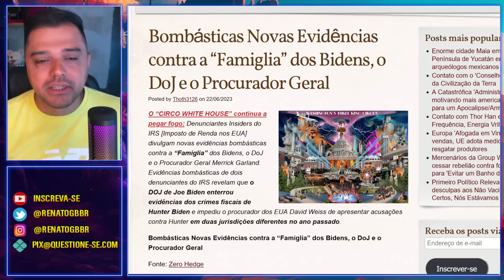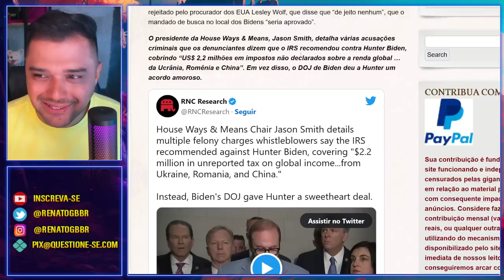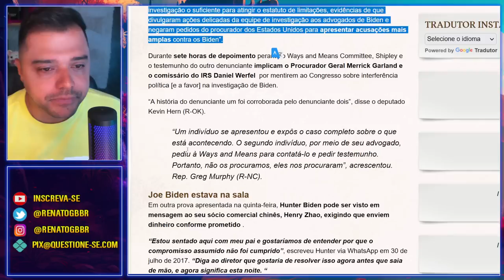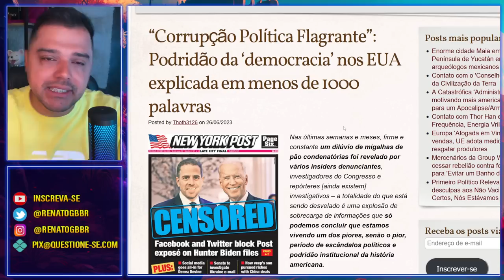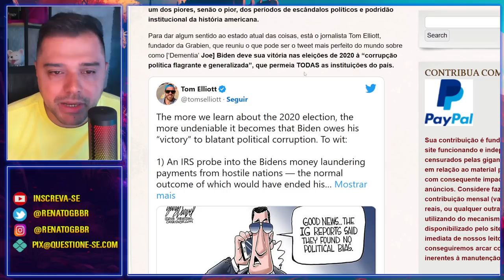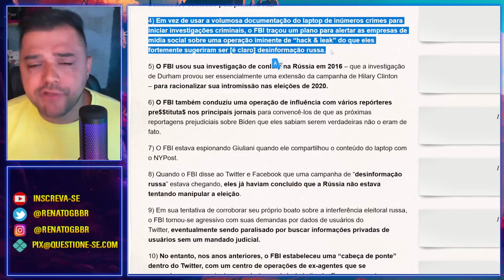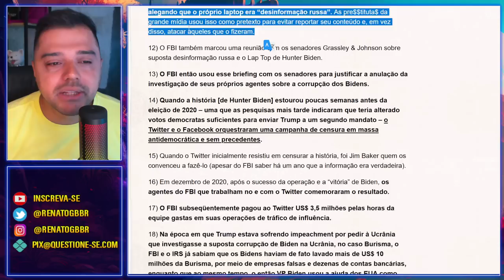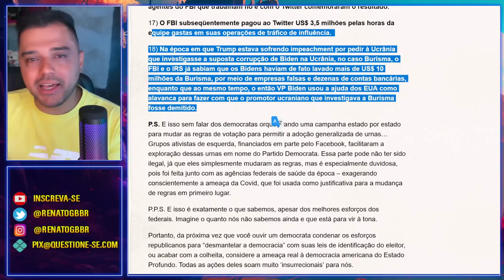EUA vivem seu PIOR MOMENTO | Joe Biden e Hunter investigados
Joe Biden e seu filho Hunter, poderão sofrer graves consequências após evidências de crimes serem reveladas.